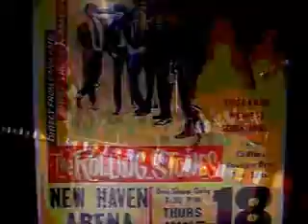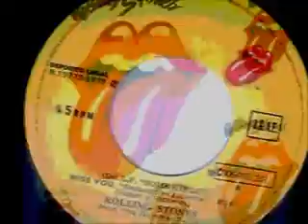THE ROLLING STONES Rip this joint